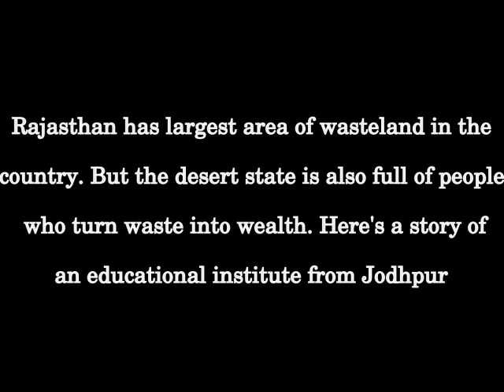Wasteland to Wonderland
Rajasthan has largest area under wasteland but there are examples across the desert state where people have turned waste into wealth. Here's one such story of Aravali Institute of Management at Kaprada village near Jodhpur..Read more about the work